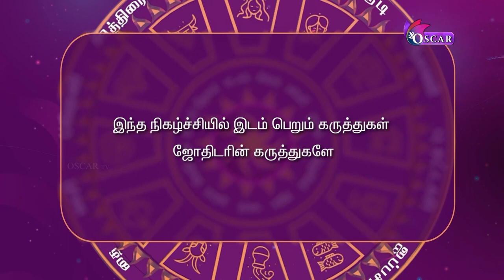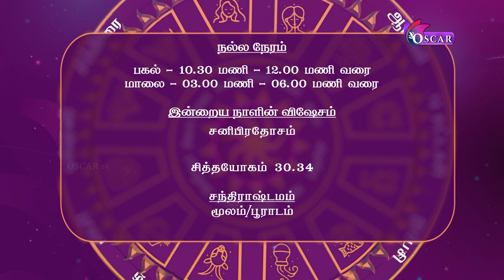இந்நேரம் பொன்நேரம் | Inneram ponneram | nallaneram nagaraj | oscartv | 04-03-2023